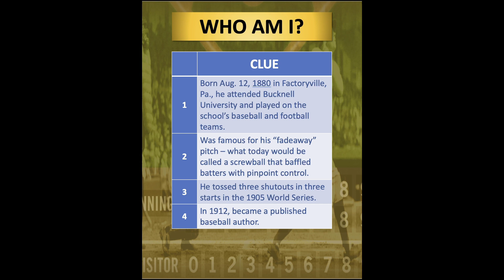MLB Hall of Fame Player Quiz - Who Am I?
Test and expand your MLB knowledge in less than 60 seconds with Baseball Classics Magazine,  It’s yours Free every month at BaseballClassics.com/magazine